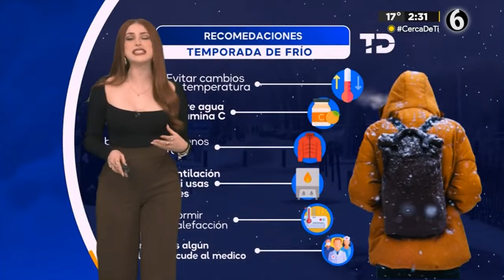Norma Garcia 2023 12 29